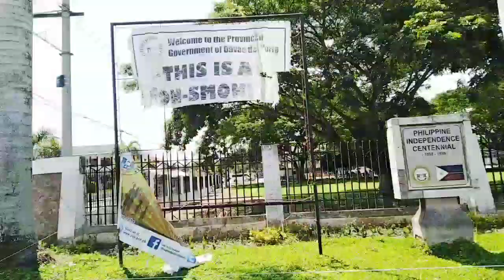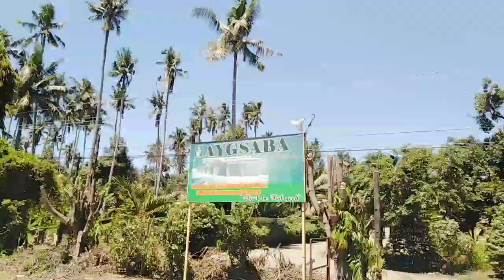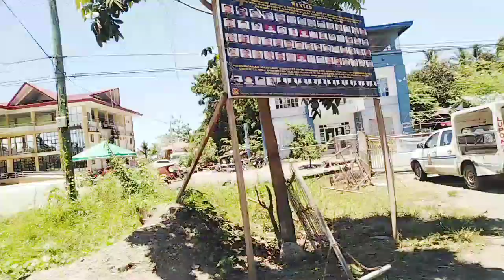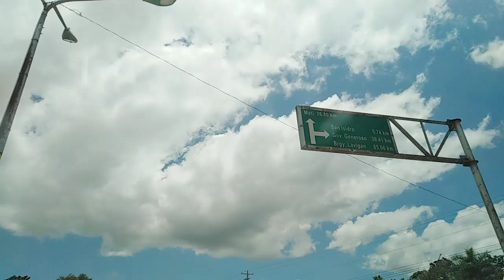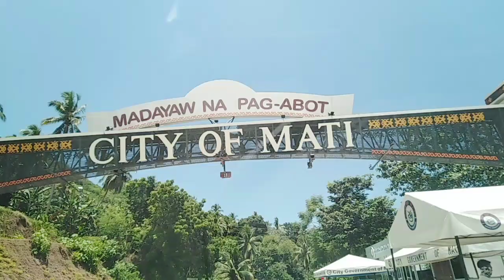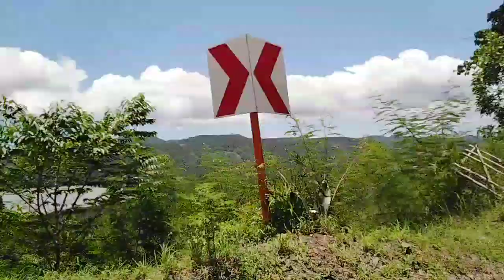Davao del Norte to Mati City Road Trip